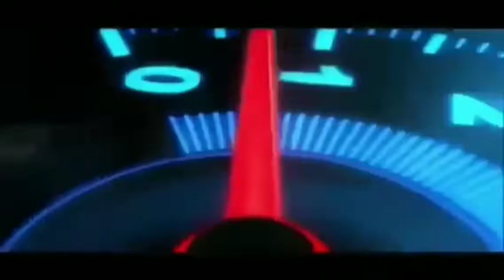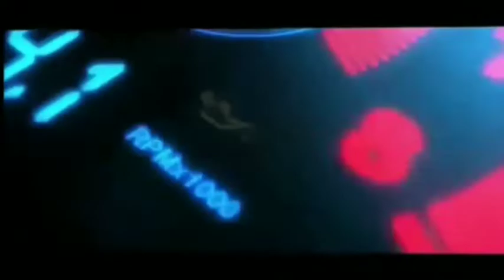SDN 2 Cimaragas Roboh, Ini Kata Dewan Ciamis